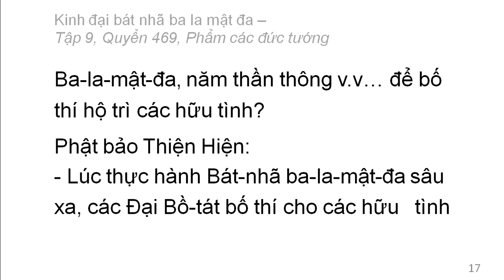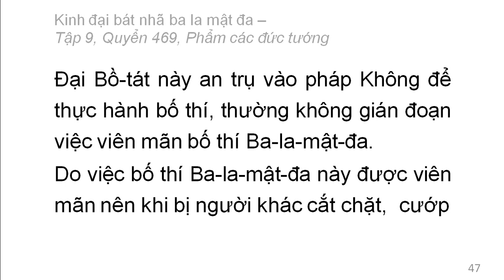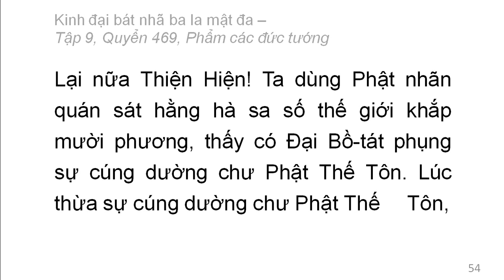Quyển /600: Kinh đại bát nhã ba la mật đa